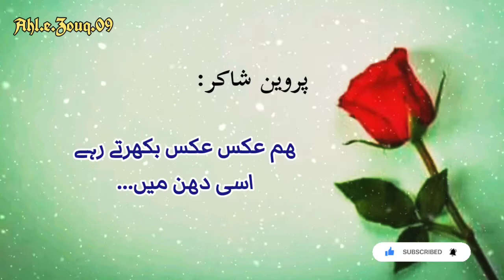Parveen Shakir poetry| Sad poetry 🥀|| Urdu poetry of Parveen Shakir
Urdu poetry